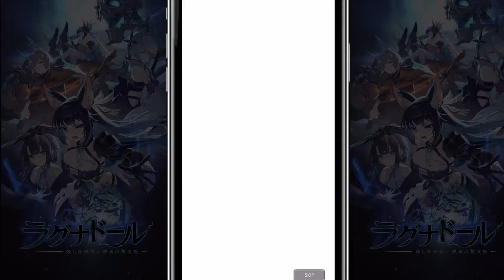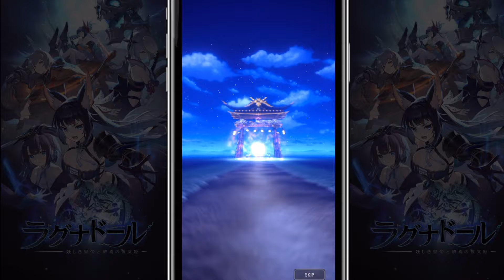【ラグナドール】フェイルノートガチャを夫婦で〇〇連引いた結果・・・【ラグナド夫婦ゲーム実況】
ファンキルコラボ・フェイルノートガチャ！
ということで、早速夫婦で挑戦！
〇〇連した結果・・・ｗ